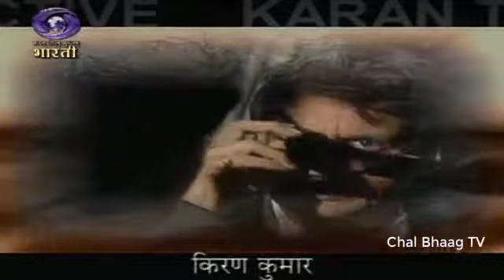[Hindi] Karan The Detective | Episode - 07 | Chal Bhaag TV